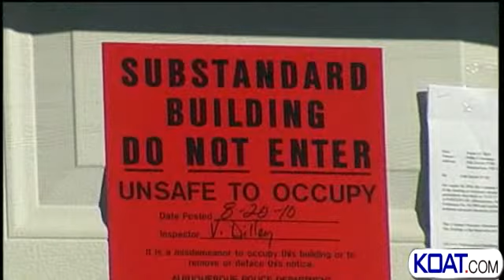Welfare Check Turns Into Weapons Discovery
A simple welfare check turns into a large scale investigation after police find dozens of rifles and thousands of pounds of ammunition inside a doctor's home in northeast Albuquerque.